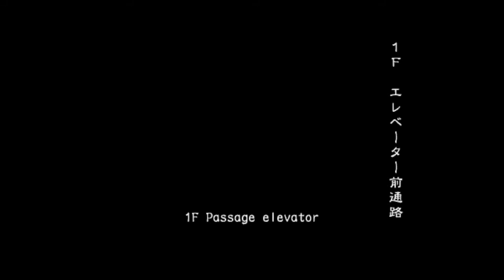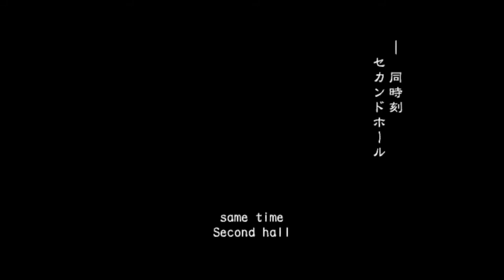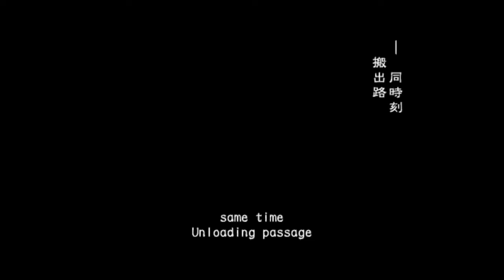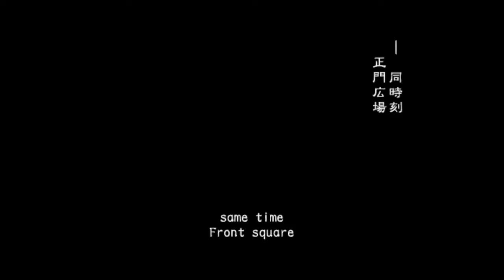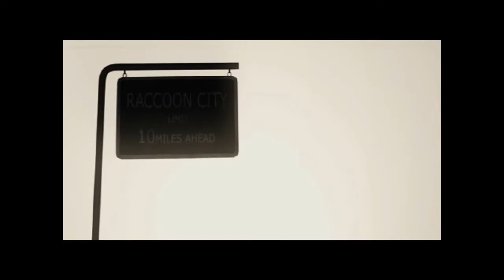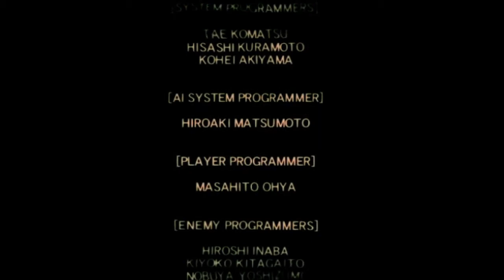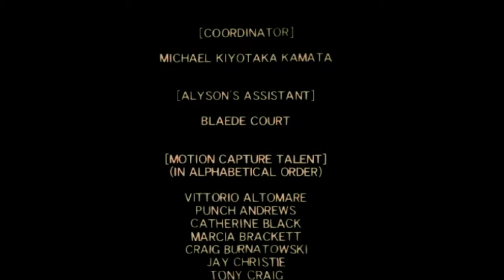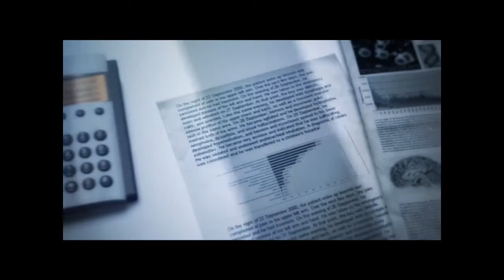Let's Play RE Outbreak Online (Very Hard) Pt.10: Against All Odds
Annoyingly I did lag out of the game at the end of the last video but we did make it back off-screen. So we only need one more reagent of the Daylight before a cure for the virus can be created. Getting that will be tricky, leaving here alive will be tough. And dealing with Thanatos? Well...